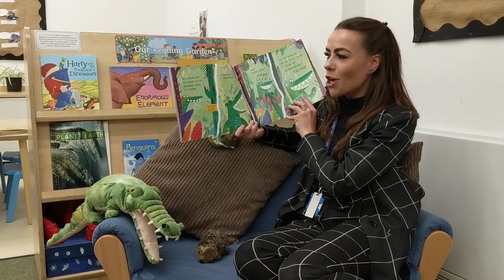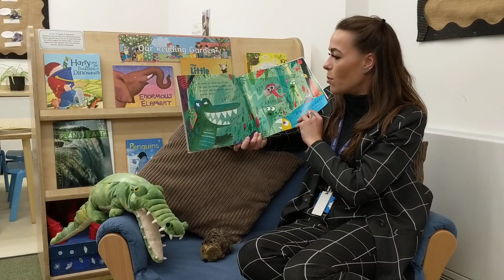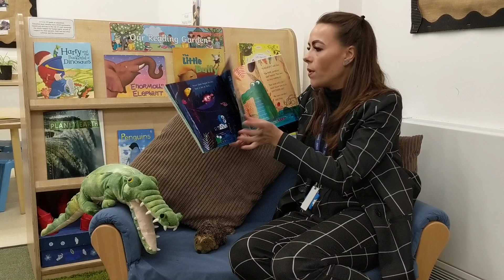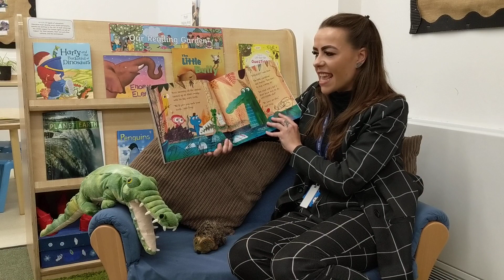Alan's Big Scary Teeth - read by Miss Flint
Alan is very scary. But Alan has a BIG (not-so-scary) secret. Listen carefully to Miss Flint to find out what he's been hiding... 🐊🦷